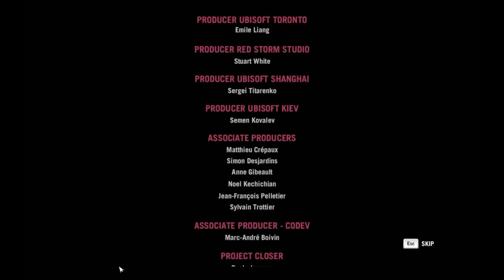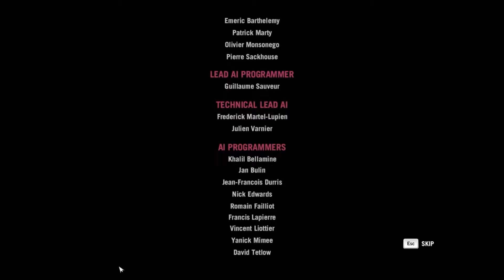FarCry 4 - Gameplay - Lets play - Part 28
At least try to!

More videos games that I've done!

Support Pepsibrain's channel by donating: ✏